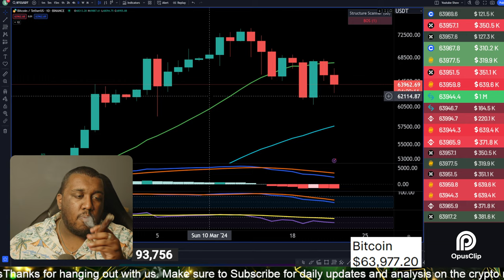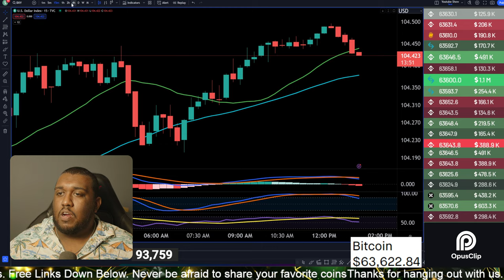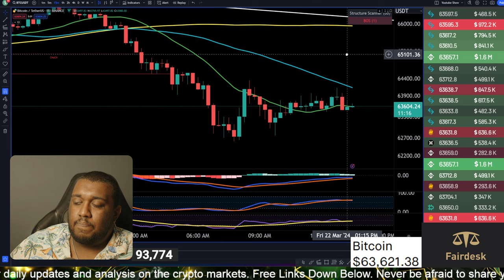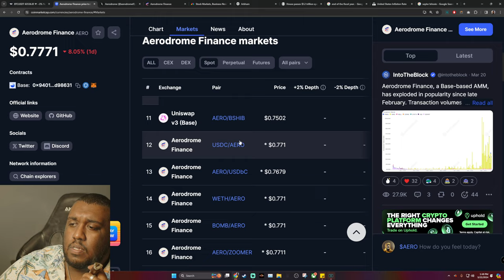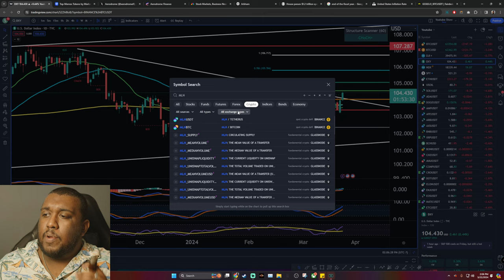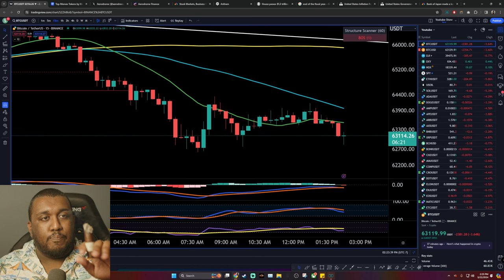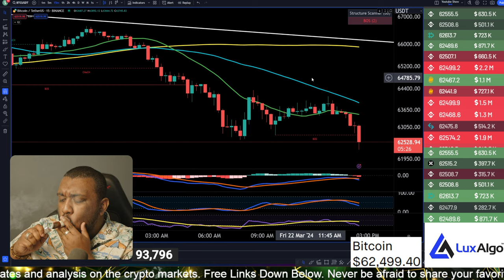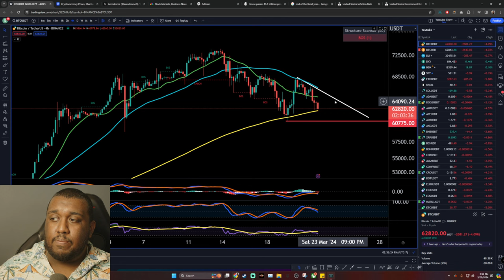🔴 BITCOIN Live: Bitcoin Is Losing Momentum | Here's What To Do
Bitcoin Live Welcome to another enlightening episode on Michael Whitman's channel, where we dive deep into the world of investing, spanning cryptocurrencies, stocks, and forex.
CryptoRus Tom Crown lark davis altcoin daily invest answers mm crypto crypto banter

🟡 Exclusive Offer: Get up to a $35,000 deposit bonus when you sign up at Fairdesk.

🌟 In today's video, we're focusing on 'Smart Money Concepts Lux Algo' - a revolutionary approach combining high-end algorithmic insights with smart money tactics. Whether you're a seasoned investor or just starting out, these strategies are designed to elevate your trading game.

📈 'How to Trade Stocks' - We'll break down complex stock trading strategies into easy-to-understand steps, ensuring you're well-equipped to navigate the stock market with confidence.

🧠 Delving into 'Learn ICT Concepts', we provide a comprehensive guide to ICT (Inner Circle Trader) methodologies, a must-know for serious traders seeking to understand market movements and make profitable decisions.

💻 Plus, don't miss our exclusive 'TradingView Tutorial'. This segment is tailored for both beginners and advanced traders, showcasing how to leverage TradingView's powerful tools to analyze markets and make informed trades.

👇 Drop your questions and insights in the comments below - let's engage and grow our trading community!

Happy trading, and remember: Knowledge is power in the world of investing!

Join Our Free Telegram Channel For Rapid Trading and Charting Updates!

🔵Finviz: Enhance your market insights with Finviz.